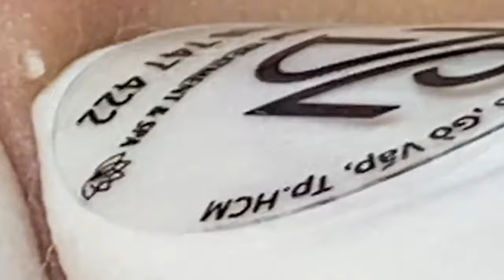العناية بالبشرة الفاخرة اليومية للوجه مع وكالة ناسا NASA 6873